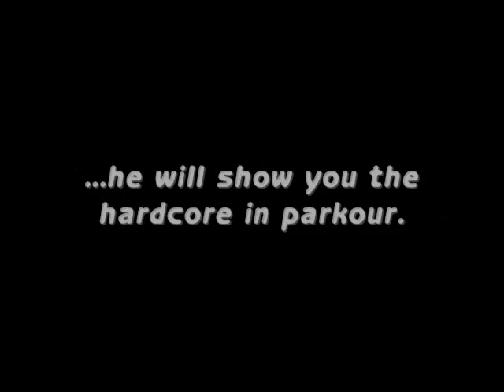Connor C: Parkour Promotional Video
Connor C, a new brother to the parkour videos. What do you think of him so far? I know it's not much but wait till later videos, you'll get some good parkour with Connor around too!